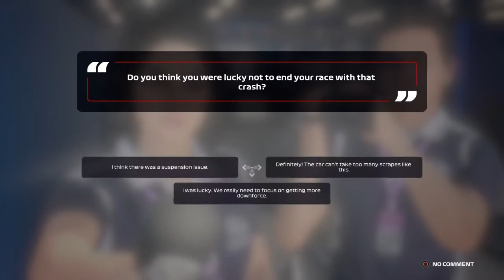Austrian Grand Prix Formula 1 Red Bull Ring